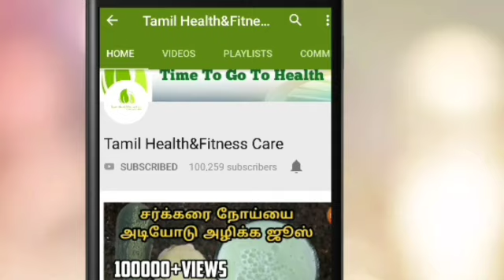எலும்பு தேய்மானமா..மூட்டுகளில் பசை உற்பத்தி செய்ய இது ஒன்று போதும்-Tamil Health&Fitness care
எலும்பு தேய்மானம் சரியாக,எலும்பு தேய்மானம் மூட்டு வலி குணமாக இதை விட வேறு மருந்தும் இல்லை,எலும்பு தேய்மானம்,மூட்டு வலி,இடுப்பு வலி,கழுத்து வலி குணமாக பசலைக்கரை எவ்வாறு பயன்படுத்த வேண்டும் என்பதை இந்த பதிவில் பார்போம்